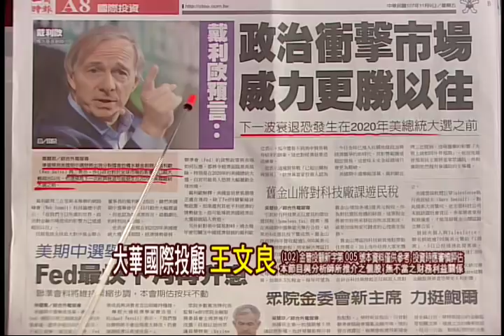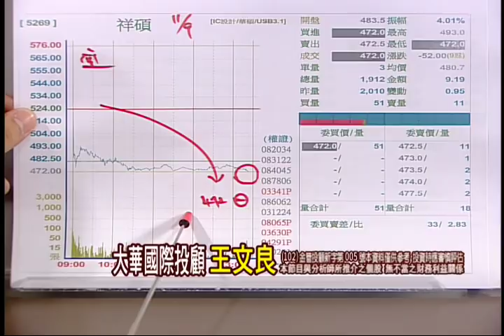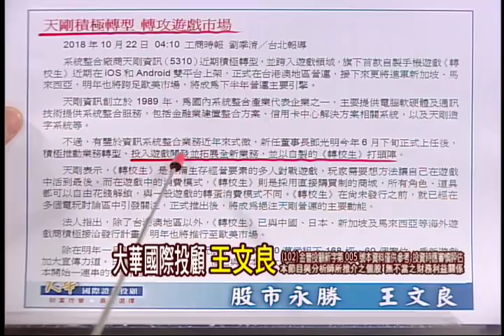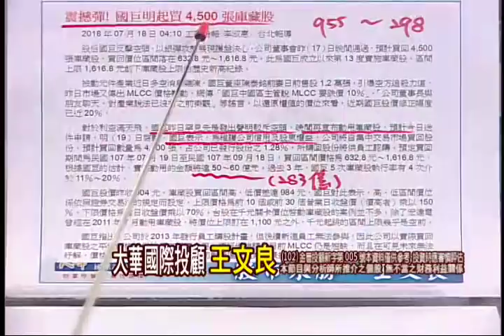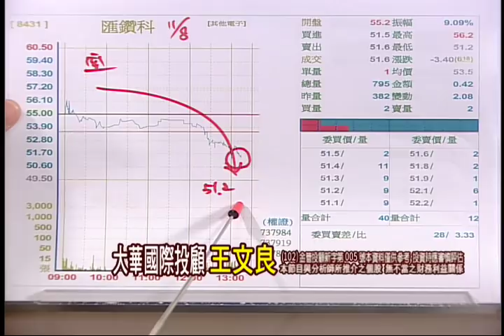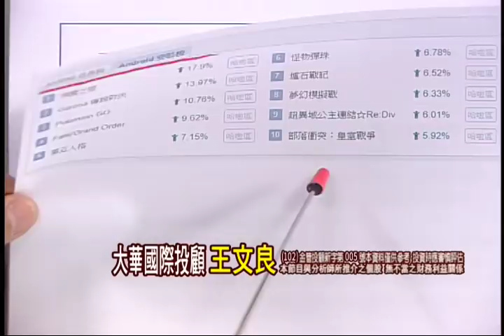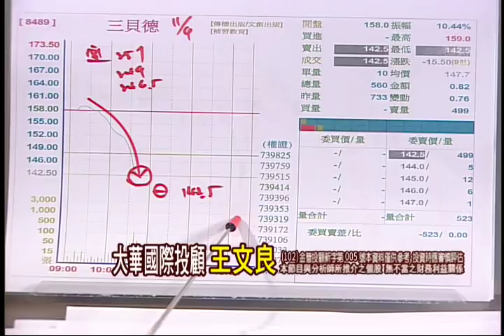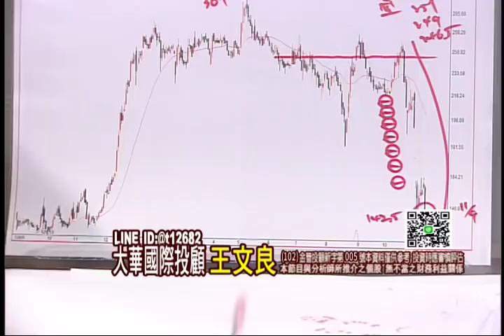181109股市永勝